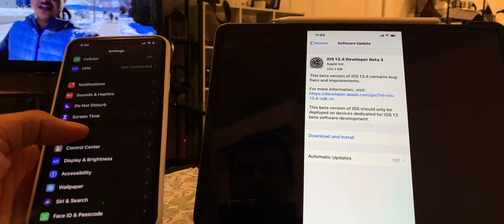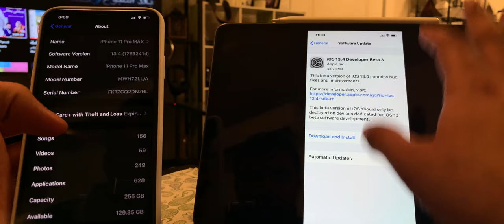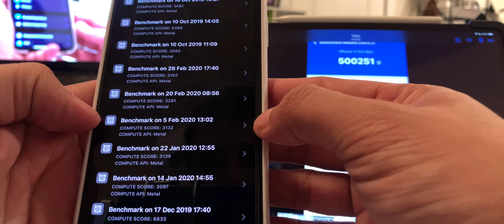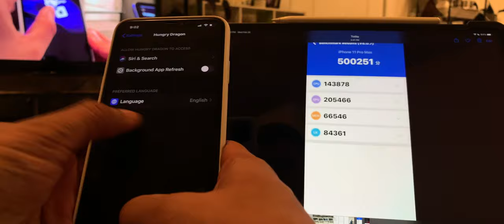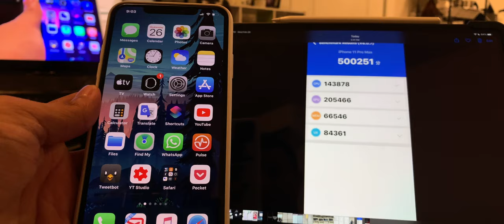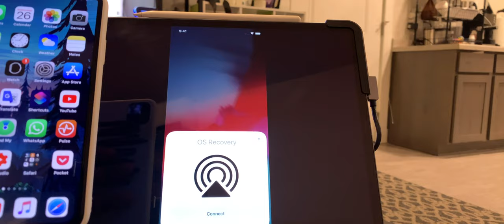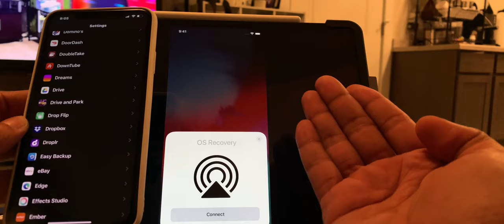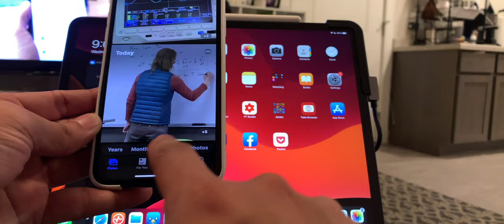ما الجديد في النسخة التجريبيه الثالثة للiOS13.4